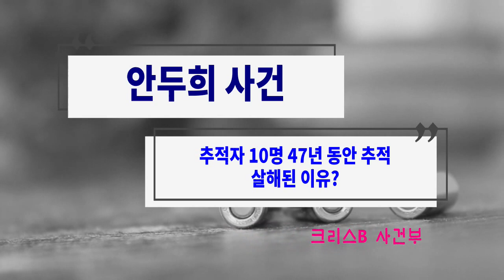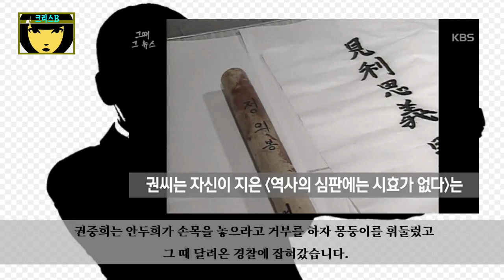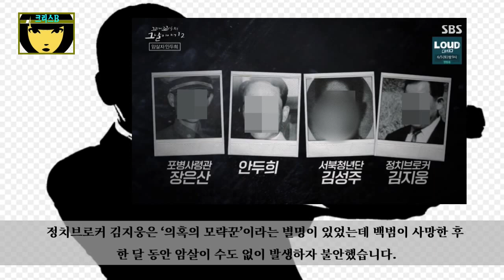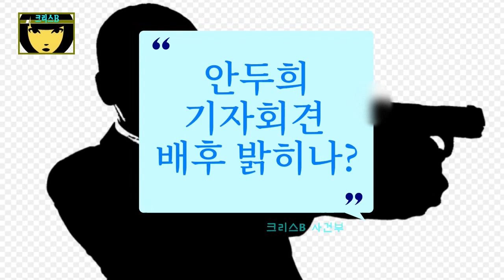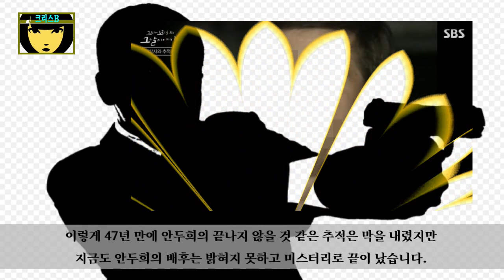안두희 사건-추적자 10명 김구 선생 암살 47년 집요한 추적-배후 밝히지 않은 이유?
1949년 6월 26일, 평화로운 일요일 정오에 서울의 한 저택 경교장 2층에서 네 발의 총성이 울렸습니다. 얼마 지나지 않아서 권총을 손에 든 남자가 다급하게 계단을 뛰어 내려왔습니다.

Kevin MacLeod의 Dark Times에는 크리에이티브 커먼즈 저작자 표시 4.0 라이선스가 적용됩니다.